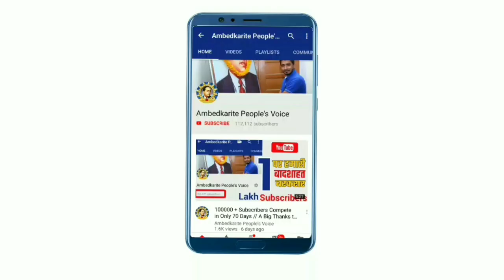कल भीम आर्मी के भारत बंद में होगा ऐसा, जो आप आज ही जान लो || Bhim Army Bharat Band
हमसे जुड़े -